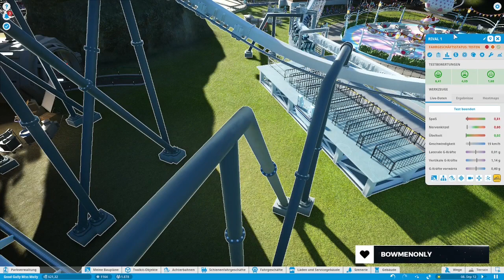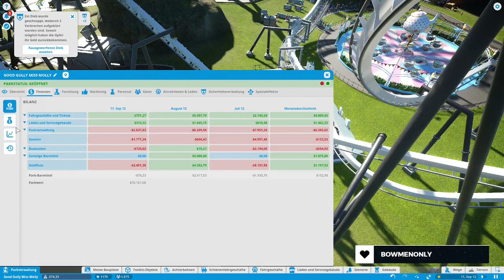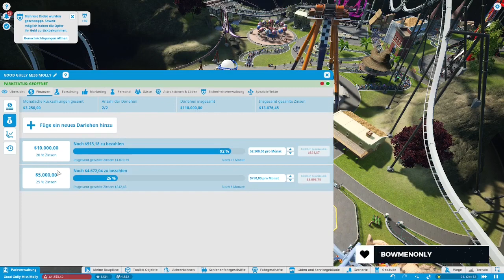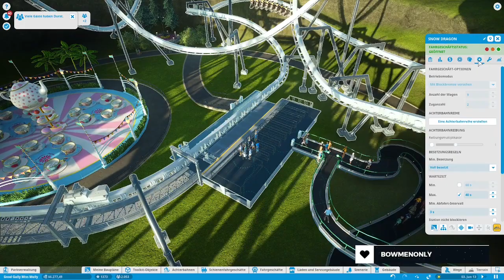Taufe von Snow Dragon | Planet Coaster | Part 46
Endlich ist es soweit und Snow Dragon kann sein Tore weit auf sperren. Damit hat der Park bereits zwei Achterbahnen welche den Park prägen.